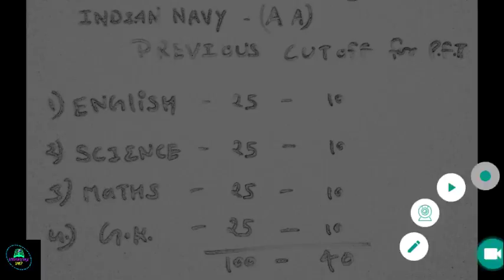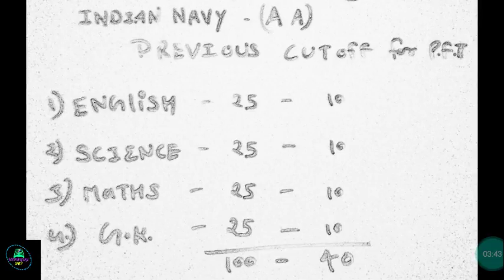INDIAN NAVY AA PREVIOUS CUTOFF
previous cutoff for physical test with sectional cutoff